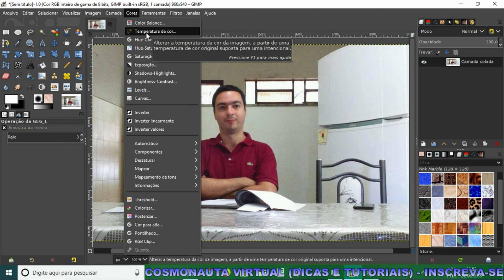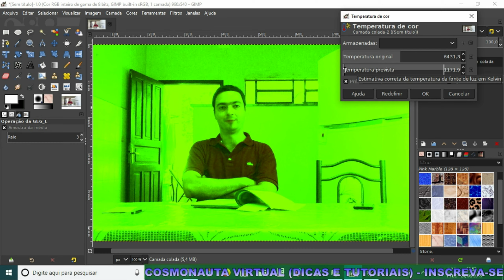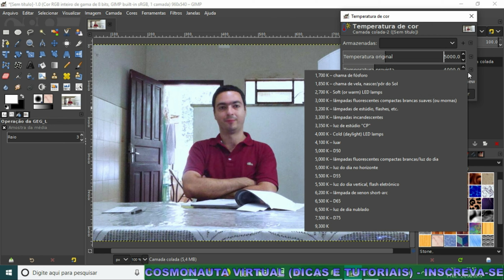Temperatura de Cor no Gimp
Nessa videoaula de Gimp, vou falar um pouco sobre Temperatura de Cor. Veja como utilizar e configurar a temperatura de cor, para dar um aspecto mais quente ou mais frio nas suas imagens. Também mostro como utilizar alguns parâmetros definidos pelo Gimp.

* Editor de Vídeos do Canal: Kdenlive / Blender/ Shotcut/ Lightworks
* Captura de Tela: OBS Studio
* Editor de Áudio: Audacity
* Arte e imagens: Inkscape / Gimp
* Introdução 2017: José Carlos Junior
* Música de Introdução: Eyes On You /Network 415 (Biblioteca do Youtube)
* Imagens e vídeos utilizados: Pixabay
* Outras Imagens e Vídeos: José Carlos Junior
*Microfone: Condensador Samson CO1u Pro
* Internet: Digital Net